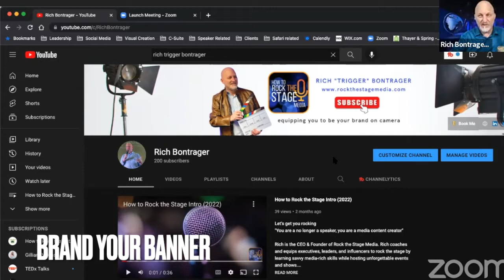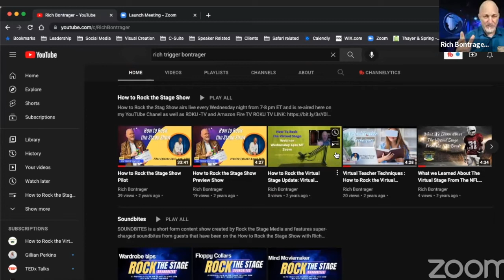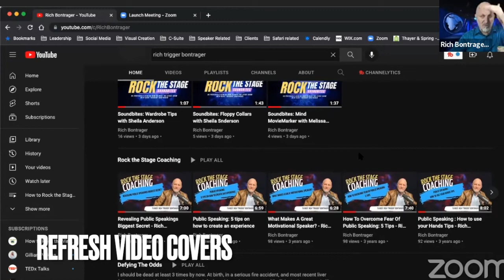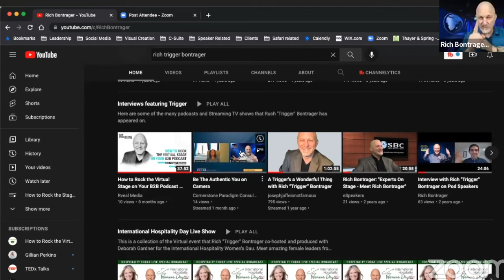Rock the Stage Coaching: How to Refresh your YOUTUBE covers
Today I help add a fresh coat of paint to your YOUTUBE Channel by showing you my updated branded channel. Content is King, but sometimes even great content needs to be jazzed up and represented to grab viewers' attention again.  One powerful is by updating your covers on your YOUTUBE Videos and creating branded sub-channels on your main page.

Rich is the CEO & Founder of Rock the Stage Media. Rich coaches and equips executives, leaders, and influencers to rock the stage by learning savvy media-rich skills while hosting unforgettable events and shows.

Rich’s passion is to equip executives, leaders, and speakers to more effectively rock the stage. This desire comes from his 30 years as a professional broadcaster, Pastor, and keynote speaker. Rich provides 1-on-1 transformational coaching, with “real tools”, evaluations, and action steps to transform your confidence, clarity, and communication skills radically.

Rich shares his own life story, including receiving a liver transplant in 2017 and overcoming birth defects. and overcoming a lifelong stutter but still becoming a radio and TV personality.

FOLLOW TRIGGER.